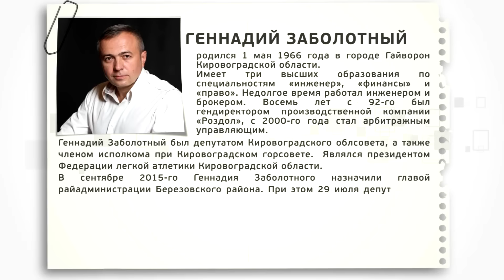День на Думской. Геннадий Заболотный 04.10.2016